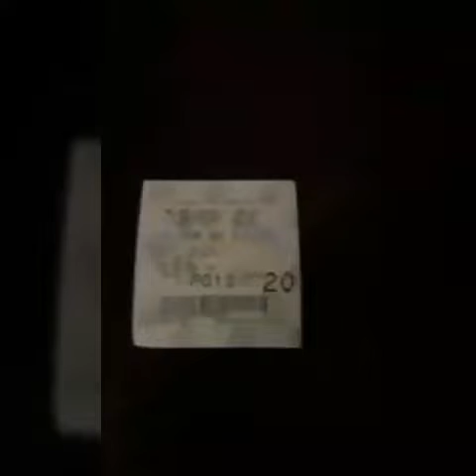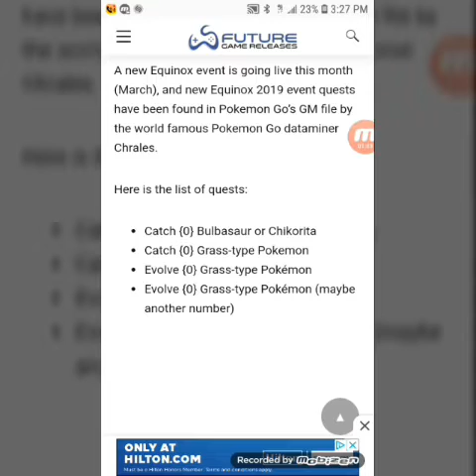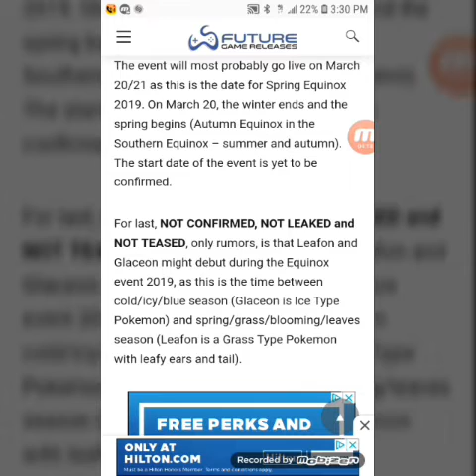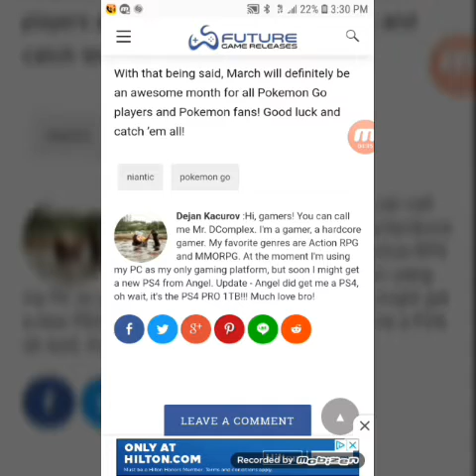LEAFEON & GLACEON RELEASED IN THE NEW EQUINOX EVENT???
"Bliss"
By: (Ikson)

"Apart"
By: (Ikson)

"Believer"
By: (Dizaro)

"For U"
By: (Dizaro)

"All Night"
By: (Ikson)

The Programs Used To Create My Videos:

(Mobizen Video Editor)
(VivaVideo)
(Samsung Photo Gallery)
(Samsung Photo Editor Pro)
(Samsung Music)
(YT Studio)
(The Musi App)
(The Legend App)